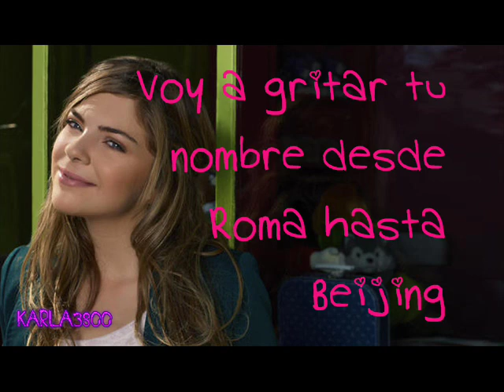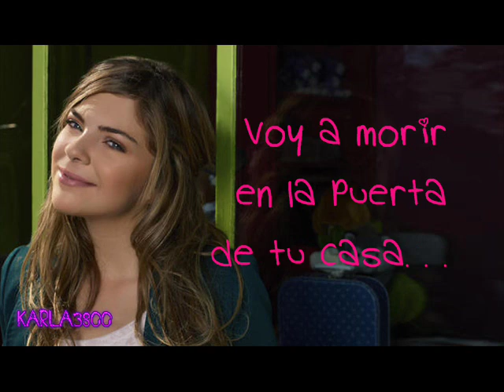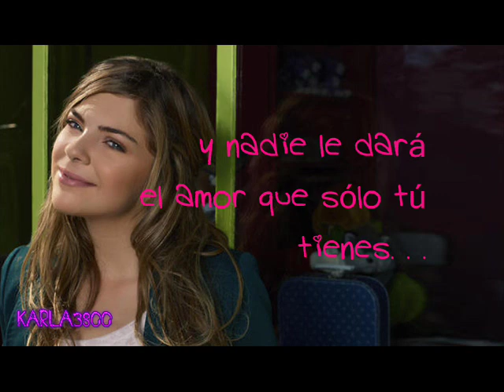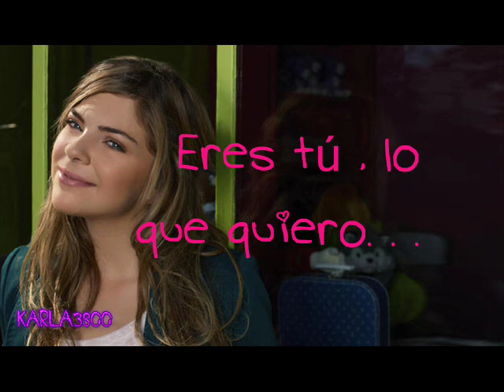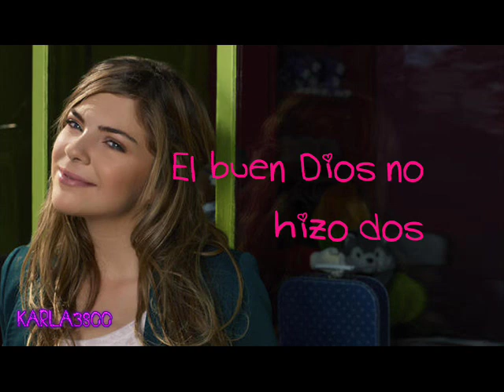Caroline Costa- J'irai (Traducción al español)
Hola a todos! , espero que estén muy bien , bueno esta es la traduccion en español de la cancion "J'irai" de Caroline Costa! , es una cancion en verdad hermosa , espero que les guste! ...
Hi everyone!, i hope you're super good! , this is the translate in spanish of the song "J'irai" of Caroline Costa , it's a really beautiful song,i hope you like it!!! bye!
Salut à tous! J'espère que vous allez bien, c'est la traduction en espagnol de la chanson "J'irai" de Costa Caroline! ,
Est une chanson vraiment magnifique , J'espère que vous l'aimez! ...